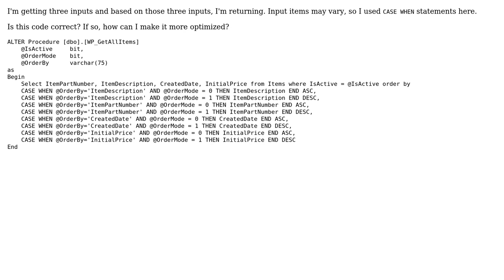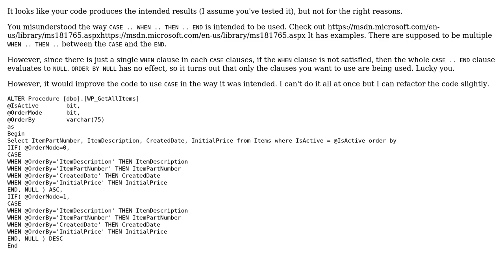Code Review: Stored procedure where column to ORDER BY depends on input parameters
With thanks & praise to God, and with thanks to the many people who have made this project possible! You are responsible for your own actions.